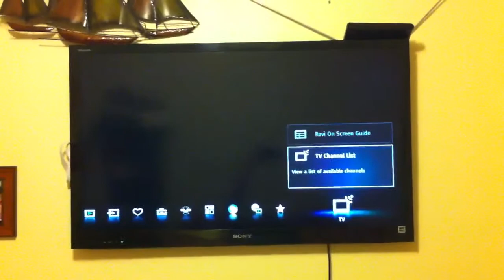SONY BRIVIA 3D TV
WiFi TV